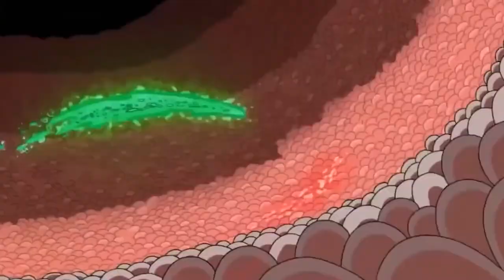Family guy. LMAO moments #28